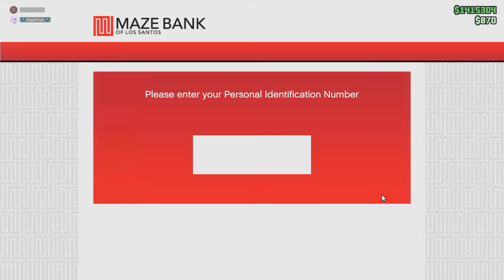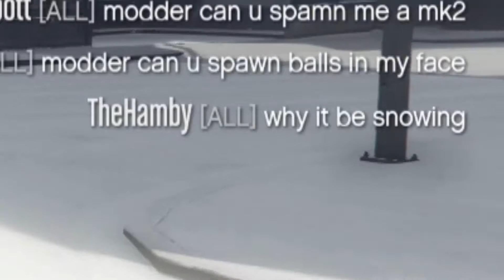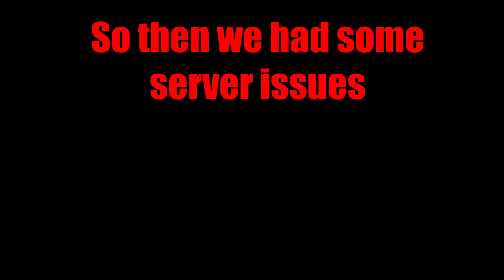We ruin Los Santos - GTA V (Online) w/ Sailor